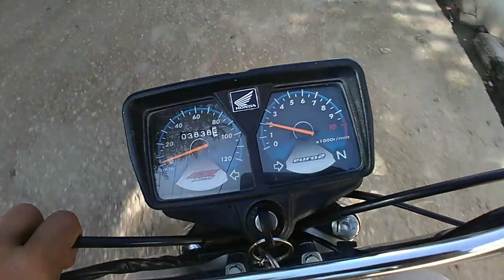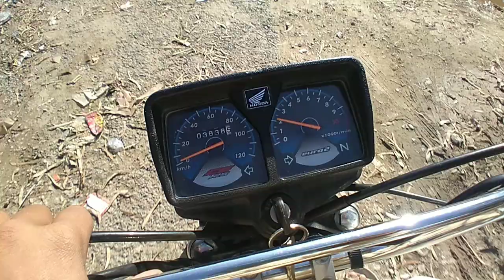Jummy Ka Mini Vlog 🤓